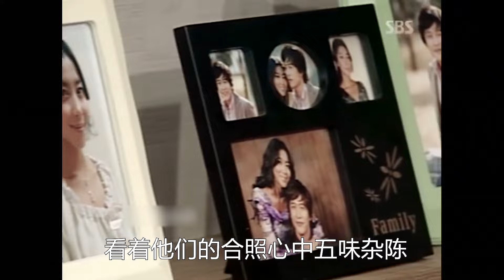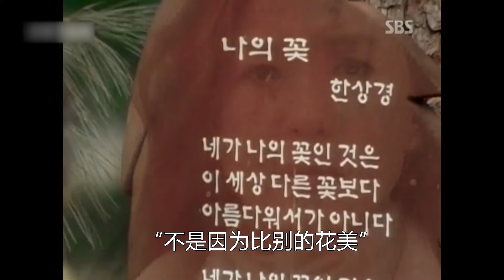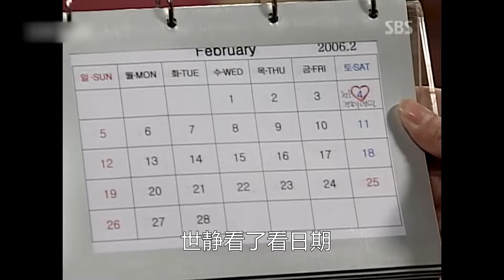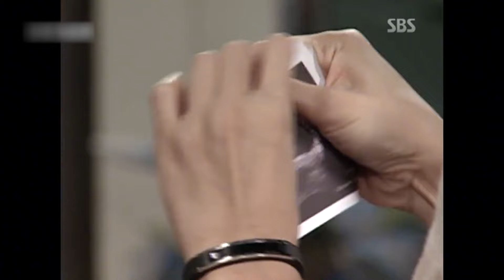遭遇婚姻背叛的女人，却遇到温柔如水的年轻男人，命运般的相遇最终使两人冲破道德枷锁，一口气看完由 沈惠珍 / 郑成焕 / 吴允儿 / 张东植的经典韩剧...《那女子》